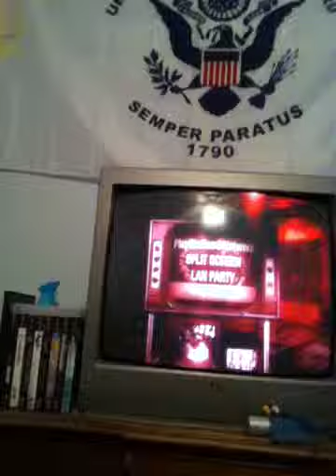Zombies with crash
Crash uses skills